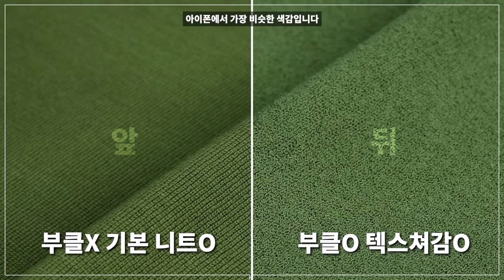니트 전공자도 반해버린 "잘 만든 니트"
***오늘 우마뭉의 금전지원과 제품지원을 받아서 만들어졌습니다***
**스토커즈 X 우마뭉 기획전 링크**
1. 공식 홈페이지 (최대 20% +10%코드+ 10,000원 적립금)
4/15일까지

4/13일까지

3. W concept MEN (최대 25%)
4/4일까지

4. W concept WOMEN (최대 25%)
4/4일까지

오늘은 니트 맛집 우마뭉의 22 S/S 신상들을 준비했습니다!
평소 눈여겨 보던 브랜드인 우마뭉!
이번 SS 신상 니트는 어떨지 같이 보러 가실까요~?

🌟PRODUCT INFO🌟 - 모델 스펙 183cm 70kg (매니정) / 167cm 50kg (키미)

(1) Elastic supima cotton double crewneck pullover_Aqua - 매니정 L 사이즈 착용

(2) Elastic supima cotton double crewneck pullover_Basil green - 키미 M 사이즈 착용

(3) Elastic supima cotton whole garment wide pants_Navy - 매니정 L 사이즈 착용

(4) Elastic supima cotton whole garment wide pants_Basil green - 키미 M 사이즈 착용

(5) Supima cotton combination boucle sweatshirt_Navy - 매니정 L 사이즈 착용

(6) Supima cotton combination boucle sweatshirt_Green Apple - 키미 M 사이즈 착용

(7) French linen cotton boucle coach jacket_Navy - 매니정 L 사이즈 착용

(8) French linen cotton boucle coach jacket_Mint - 키미 M 사이즈 착용

(9) Organic cotton 100% half zipup crochet vest_ivory - 매니정 L 사이즈 착용

(10) Organic cotton 100% half zipup crochet vest_Pale blue - 키미 M 사이즈 착용

*출연자를 향한 인격모독을 행하는 경우와
불법적인 영상의 변형, 캡쳐, 배포의 경우 민형사상의 책임을 물을 수 있습니다.

0:00 오프닝
0:31  DOUBLE CREWNECK PULLOVER
1:20 매니정 & 키미 사이즈 비교
1:30 WHOLEGARMENT WIDE PANTS
2:59 SUPIMA COTTON COMBINATION BOUCLE SWEATSHIRT
3:58 매니정 & 키미 사이즈 비교
4:16 FRENCH LINEN COTTON BOUCLE JACKET
5:02 매니정 & 키미 사이즈 비교
5:26 HALF ZIP-UP CROCHET VEST
6:21 엔딩